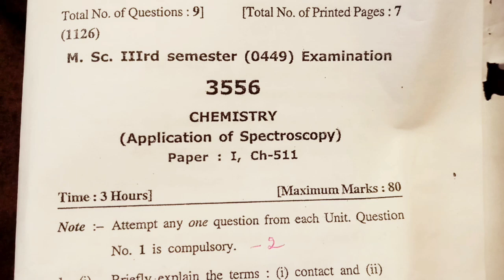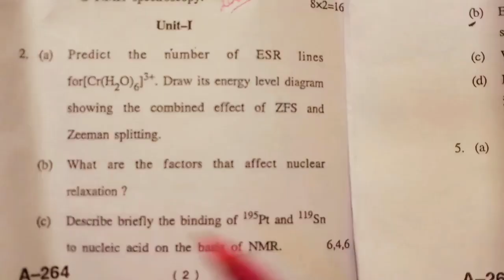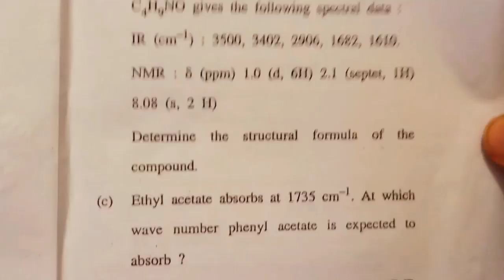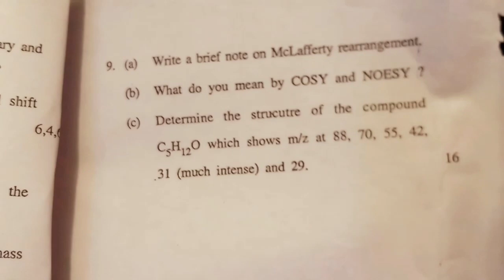spectroscopy question paper 2021 || Msc chemistry || previous year question paper of spectroscopy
(((Msc FIRST YEAR)))

((Msc SECOND YEAR))

spectroscopy_all_,topics
Application of spectroscopy
spectroscopy lectures